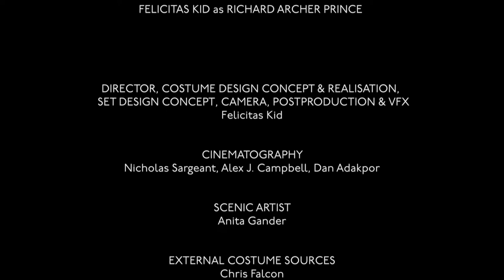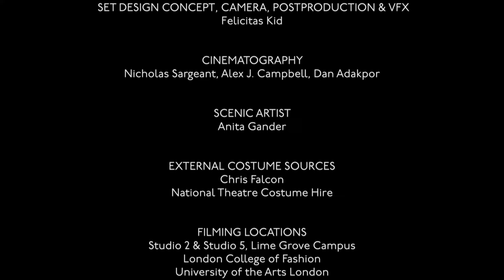William Terriss - A Ghost on the Underground (2022)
Created by Felicitas Kid for her master's degree in Costume Design for Performance 2022.

WILLIAM TERRISS

A Ghost on the Underground

Inspired by the true story of the murder of William Terriss

CHRIS FALCON as WILLIAM TERRISS
FELICITAS KID as RICHARD ARCHER PRINCE

DIRECTOR, COSTUME DESIGN CONCEPT & REALISATION,
 SET DESIGN CONCEPT, CAMERA, POSTPRODUCTION & VFX
Felicitas Kid

CINEMATOGRAPHY
Nicholas Sargeant, Alex J. Campbell, Dan Adakpor

SCENIC ARTIST
Anita Gander

EXTERNAL COSTUME SOURCES

Chris Falcon
National Theatre Costume Hire

FILMING LOCATIONS
Studio 2 & Studio 5, Lime Grove Campus
London College of Fashion

St. Dunstan in the East
London

MUSIC
Pixabay.com
Cinematic Sad Background by MusicLFiles

Cinematic Cello by Lexin_Music

VFX
created with Blender v 3.2.1

POSTPRODUCTION

Adobe Premiere Pro v 23.0

Adobe After Effects v 23.0
Font “P22  Underground”

WITH SPECIAL THANKS TO MY TUTORS AND TECHNICIANS
Agnes Treplin (Course Leader)
Giulia Pecorari (Senior Lecturer)
Luke Musen Guan (Motion Capture)
Ben Turnbull (Filmmaking)
Marta Frittelloni (Costume Construction)
Sarah Cvečková-Masters (Costume Construction)
Paul Bloom (IT Open Access WCA)

MA Costume Design for Performance

UAL 2022